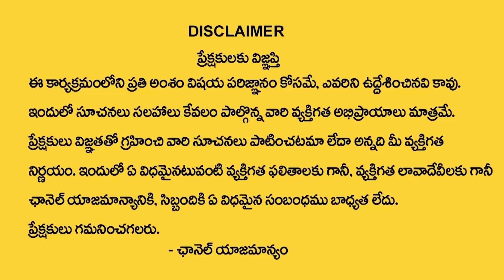Andamaina Jeevitham Episode | Best Moral Video | Dr Kalyan Chakravarthy SumanTV Life Real Show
Suman TV Life Interviews : Andamaina Jeevitham Episode | Best Moral Video | Dr Kalyan Chakravarthy SumanTV Life Real Show

Barometer of success: regardless of what individuals say, cash continues to be the measuring system of success. people United Nations agency have gotten a large bank balance and live a flashy life style. talent bravery, appearance, temperament, power, and status are the parameters to gauged someone and that they will solely be achieved with the assistance o9f cash in life.